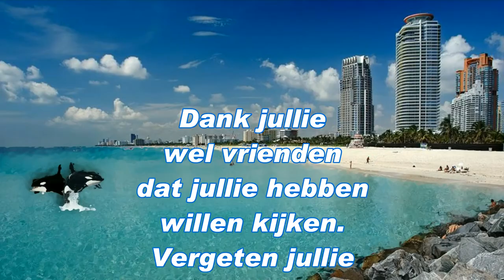Woensdag een dag dat ik weer eens niet echt in orde was heel veel last van mijn maag Vlog # 164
Megapixels (effectief):  20.1 MP
Beeldsensorformaat:  1/2.3 inch
Beeldstabilisator:  Ja
Optische zoom:  5 x
Samsung Galaxy S5:
Resolutie 720x1280